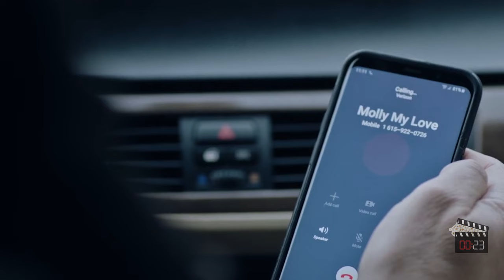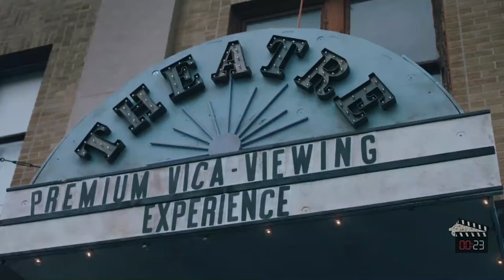A Man Meets A Mysterious Stranger Who Changed The World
Watch this captivating story about a man who meets a mysterious stranger that tears him apart from his wife. A tale of love, mystery, and betrayal that will keep you on the edge of your seat!

Movie: The Shift (2023)